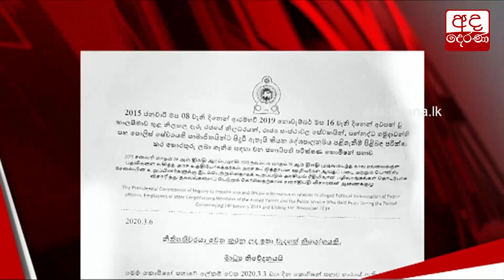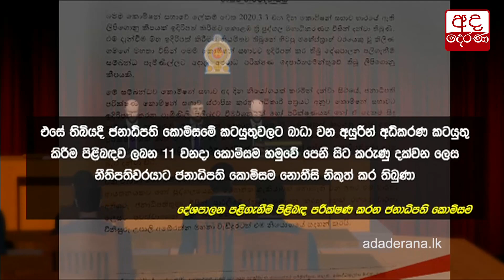දේශපාලන පළිගැනීම් විමර්ශන කොමිසමේ ලේකම්වරිය අත්අඩංගුවට ගන්න නියෝග...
Warrant issued to arrest Secretary of PCoI probing political victimization